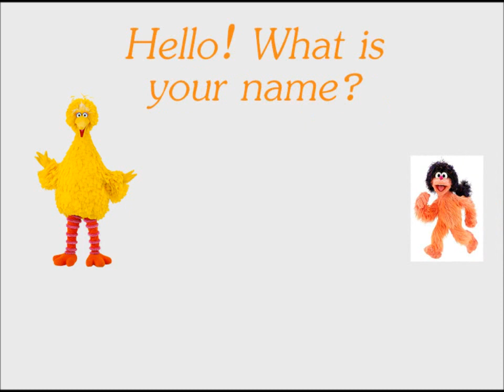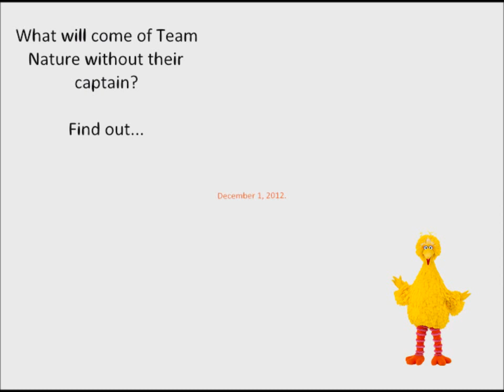World Traveler - Episode 1: "The Stumper"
12 international Sesame Street characters fight for the grand prize.

Episode Plot: Cutting down trees? In this episode, 2 teams of 6 will cut down as many trees as possible. Much to Zeliboba's suprise, it requires destroying nature. As much of a nature lover as he is, Nimnim didn't care at all? Will Zeliboba defeat Moshe, or will someone on his team have to bite the dust? Only the video will tell.

NOTE: Big Bird says "Let's get to our first challenge!" Sorry I messed it up. I will try not do it again.

ANOTHER MESS UP: Max Mekker was accidentally not put up for elimination, and Zeliboba says AHHHHHHHH! When he falls into the Cavern of Failure at 1:55.

We will improve the next episode. Sorry for all the mistakes!